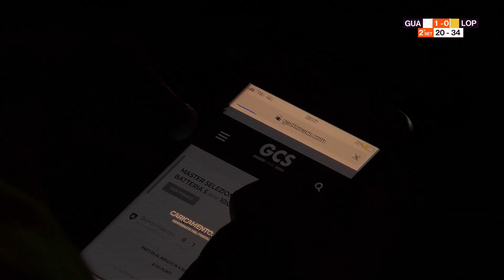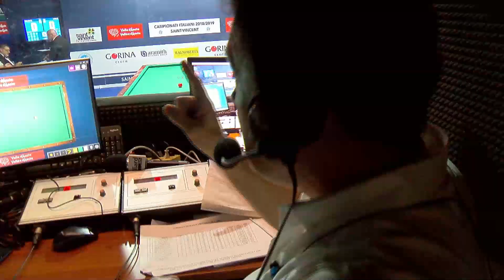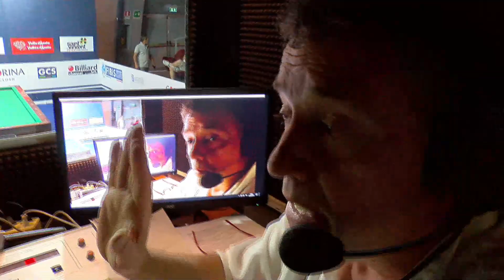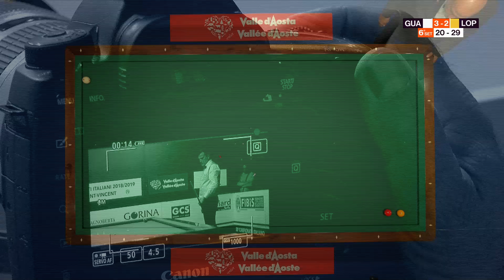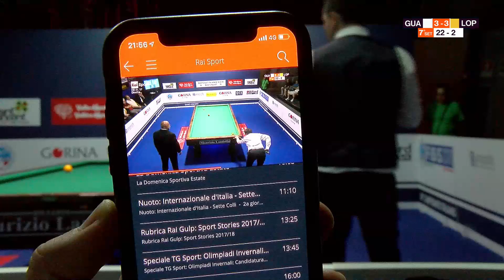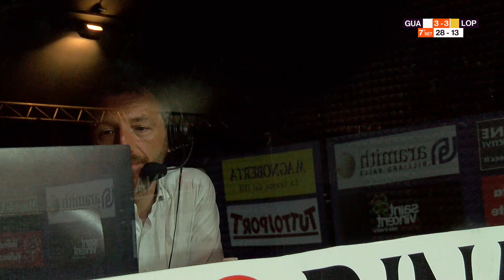Lopez Daniel Ricardo VS Gualemi Matteo - Campionati Italiani 2018/2019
Trasmissione in diretta dei Campionati Italiani 2018/2019, svolta nella città di Saint-Vincent presso il Palais zona centro congressi.
La prova è svolta con modalità di gioco differenti a seconda della categoria.